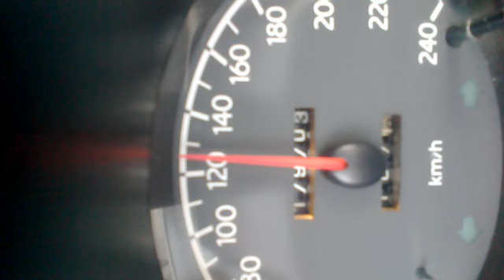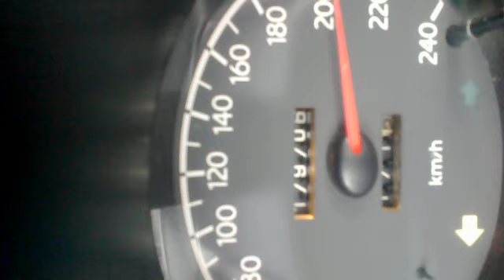Hyundai Coupe 2.0 16 v :)